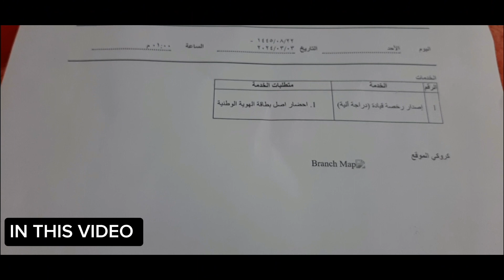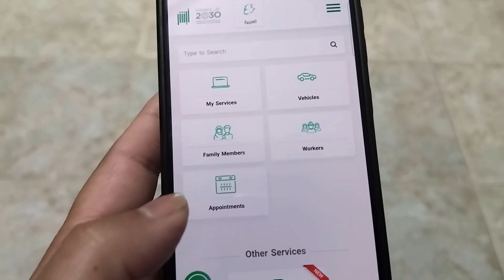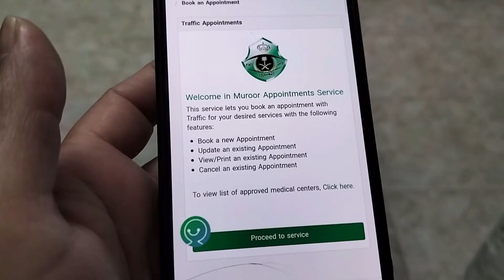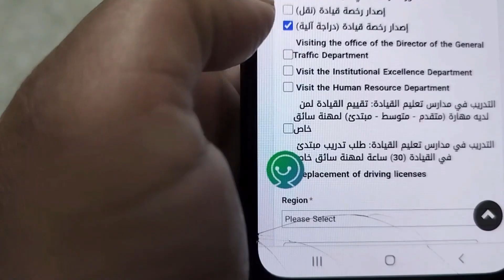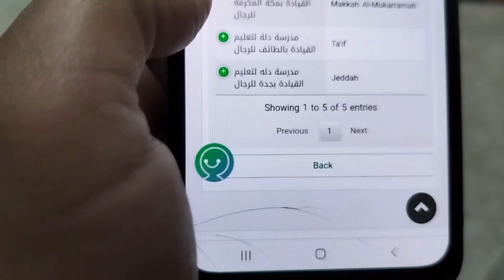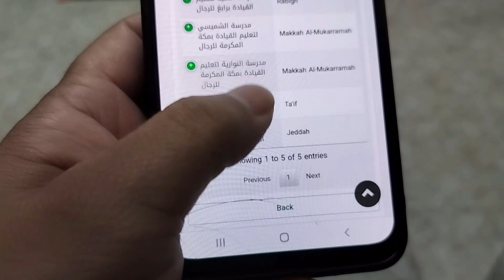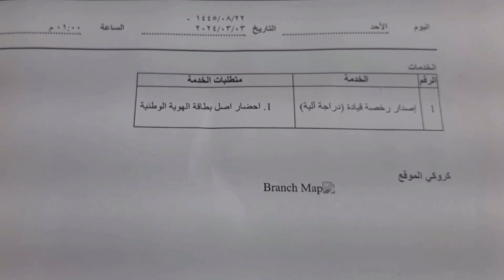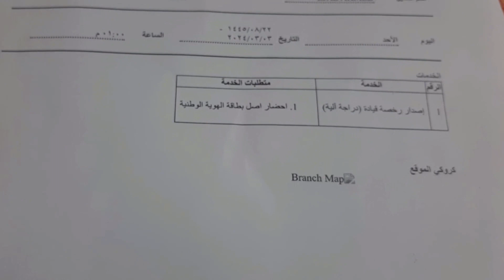How To Get Appointment For Bike 🔥 Driving License in Saudi arabia